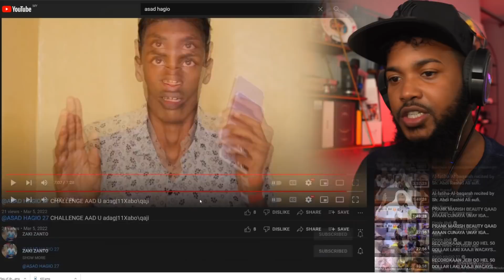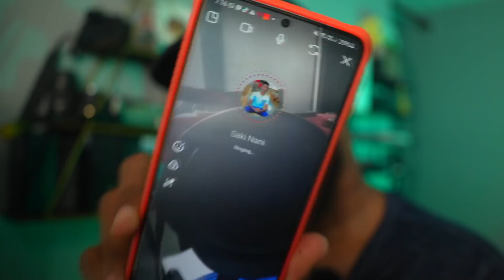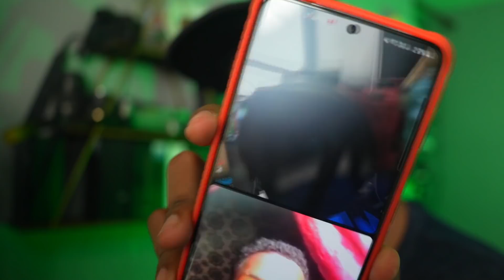NEW RECORD LACAGTII WIILKAAN AYAA DISHTAY CALOOSHA UU IGA HURIYAY DHIBKA UU KA MARAY YOU DID IT..